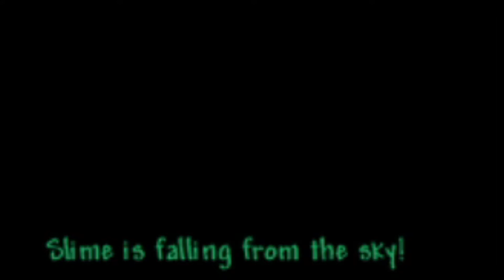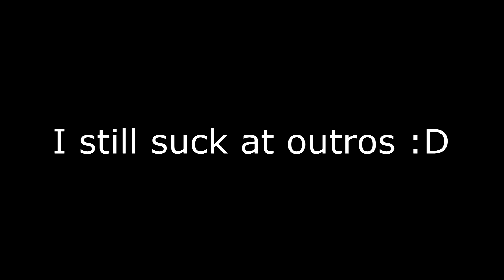Dumb Trans Girl Plays Calamity (episode 1)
im yeah